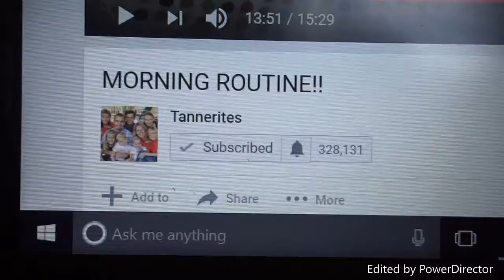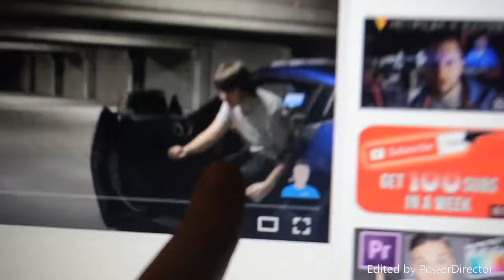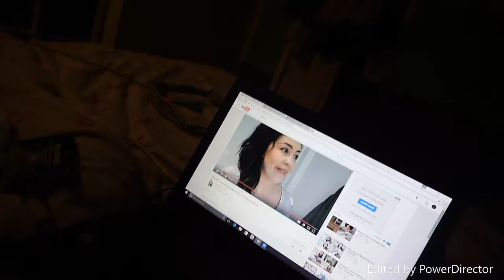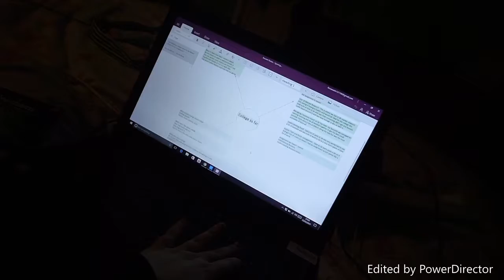23RD FEB 2017 Rabbit and Hauls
Where are you from? North East/ County Durham
What are you taking at College? Level 3 Extended Diploma in Business
What camera do you film on? Sony as5100

Hope you enjoy these vlogs
Thanks for all your help and support
Fiona x